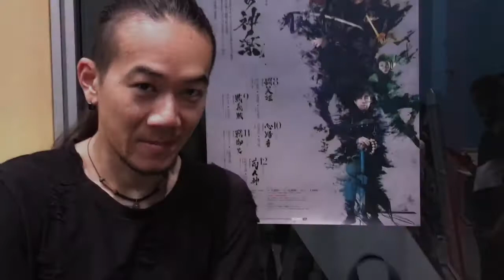賊義賊日報 其ノ二十四〜明日でラスト〜